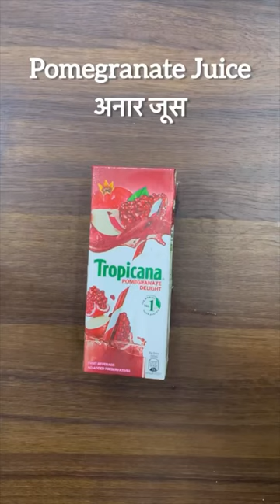Pomegranate Juice Icecream Recipe | Popsicles Hacks